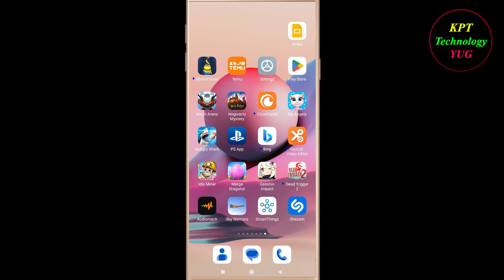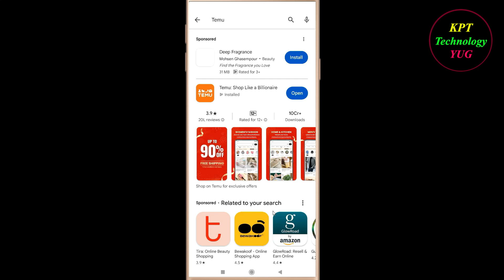How to Fix Temu App Black Screen Problem Solutions Android & Ios - Temu Black Screen Error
Follow Easy Steps to Fix Temu App Black Screen Error. If you are facing Temu App Black Screen Problem in android and ios mobile phone then you are at right place.